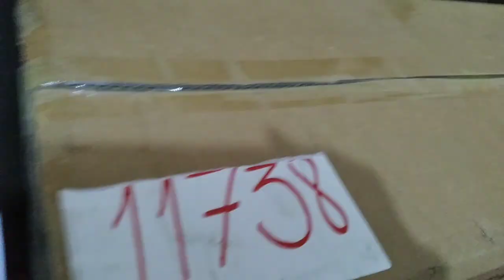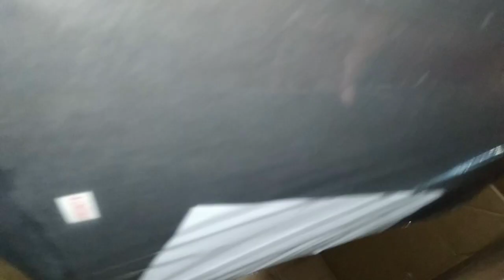COMPREI UMA CADEIRA GAMER!!! + UNBOXING - Cadeira Gamer Strike 1005 Azul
Salve galera, no vídeo de hoje trago pra vocês mais um vídeo no canal, desta vez é de eFootball2023